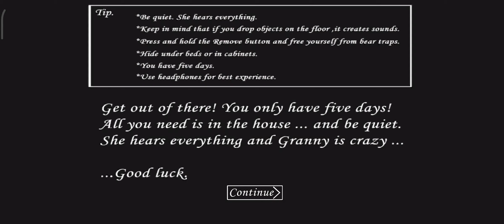Granny Sewer New Escape Horror Gameplay